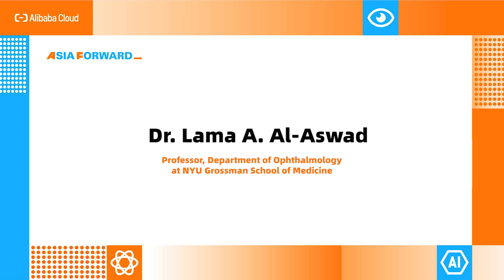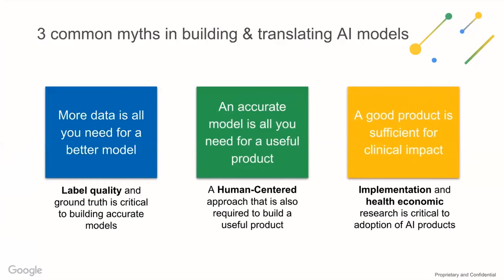AI Forward | APTOS 2021 Recap: Introducing APTOS Big Data Competition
Dr. Xian-Sheng, Hua, Head of DAMO Academy, announced the 2nd AI Challenge at APTOS Annual Meeting.

Supported by the Department of Medical Services, Ministry of Public Health, Thailand, Alibaba Cloud brings you the 2nd APTOS Big Data Competition hosted by the Asia Pacific Tele-Ophthalmology Society (APTOS) and co-hosted by Rajavithi Hospital and Zhongshan Ophthalmic Center.

The Competition focuses on the prediction of anti-VEGF treatment outcomes on patients with diabetic macular edema (DME).